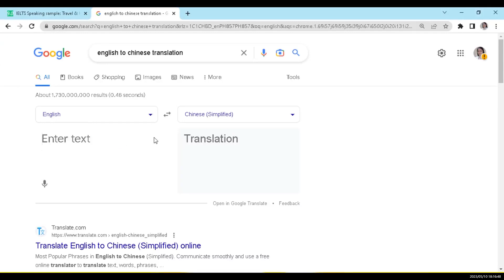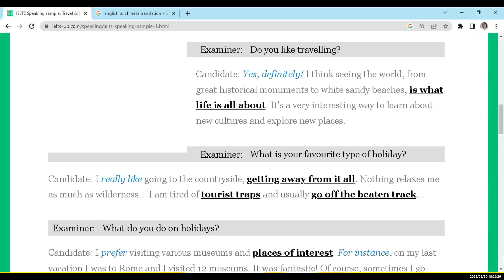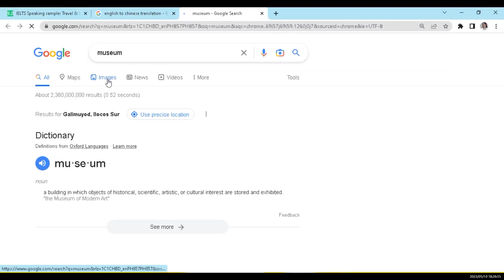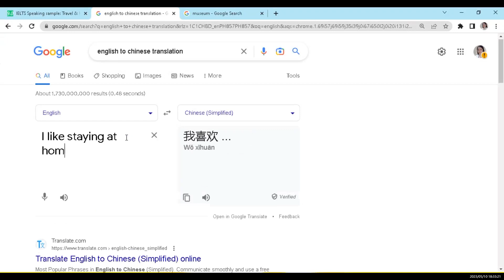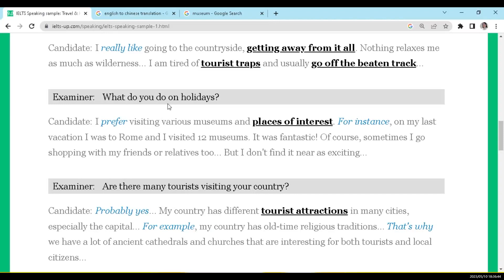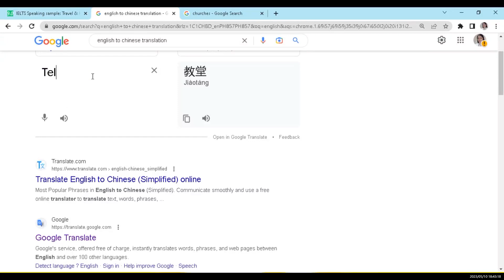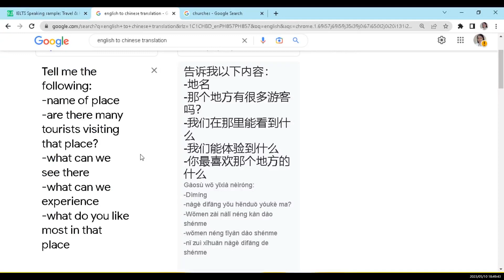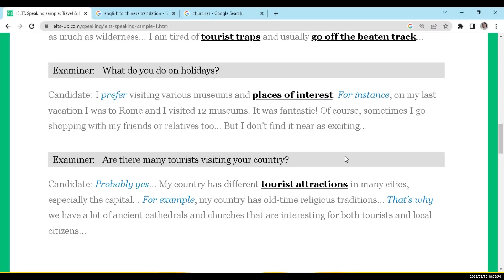part 1 Travel and Holidays IELTS UP Speaking practice test